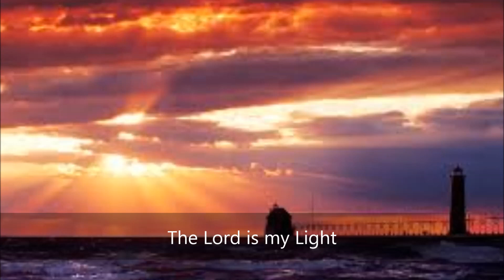The Lord is my Light